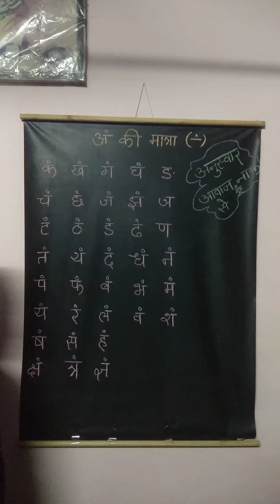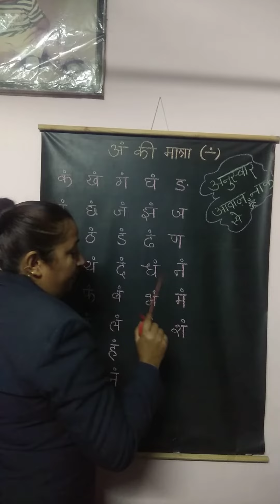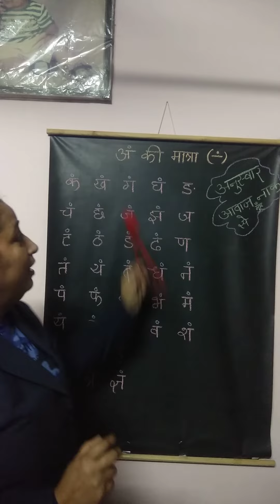अं की मात्रा (‌ं )